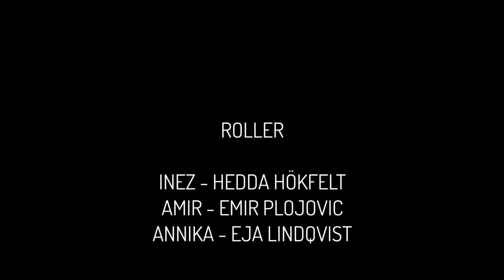KORTFILM | Dina tårar kommer bli din grav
POPCORNFREDAG
Ikväll visas filmen ''Dina tårar kommer bli din grav''.

Handling:
19 åriga Inez har ett förflutet som elitryttare. Efter en olycka skadar hon sig så allvarligt att hon inte kan rida i samma omfattning längre. Detta gör henne djupt deprimerad och hon börjar fördriva sin tid med datorspel, utan någon som helst syn på framtiden. En dag dyker 35 åriga snickaren Amir upp på gården. Amir bär på ett mörkt förflutet som kanske kan ge en ögonöppnare åt Inez.

Medverkande:
H.H
Emir Plojovic
Eja Lindqvist
Emil Nord
Anna Thiam

Regi: Sebastian Martinez & Johanna Berg
Manus: Johanna Berg
Fotograf: Oscar Xavier Holmgren
Projektledare: Hanna Alenskog
Ljud: Agnes Jeppsson & Tina Fredriksen
Ljus: Sebastian Martinez
Redigering: Oscar Xavier Holmgren & Sebastian Martinez
Casting: Johanna Berg, Hanna Alenskog & Agnes Jeppsson
FAD: Hanna Alenskog
Produktionsassistent: Tina Fredriksen

Tack till Linnea Holmgren med familj för inspelningsplatsen.

Producerat genom Medieinstitutet

Intro Popcornfredag skapat av Emma Öst